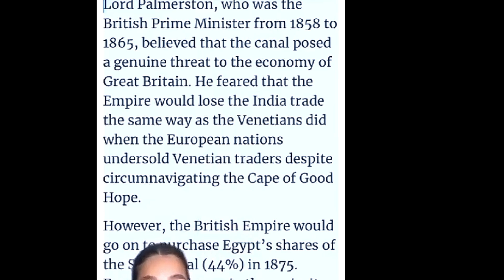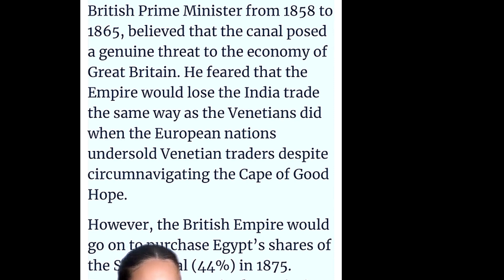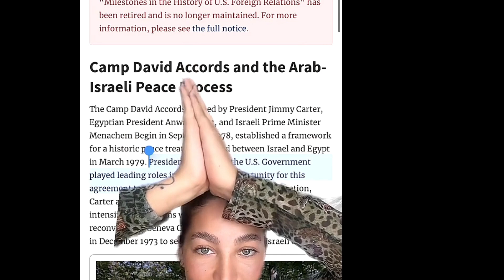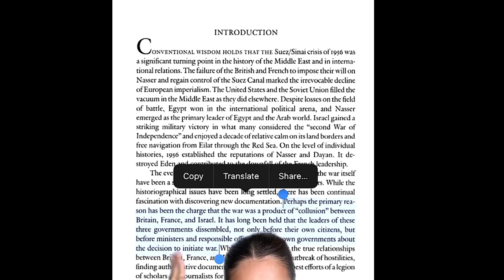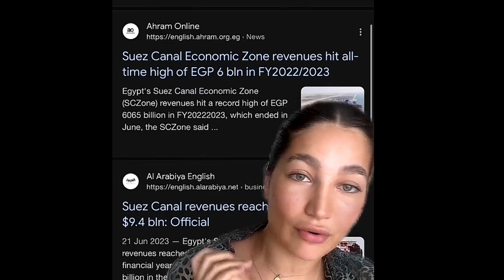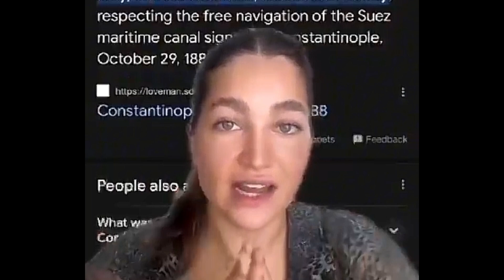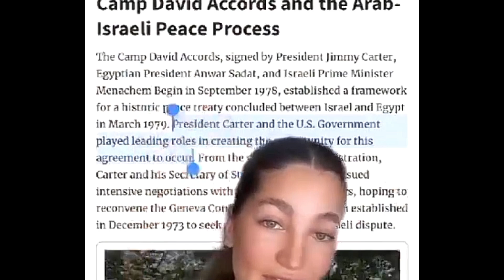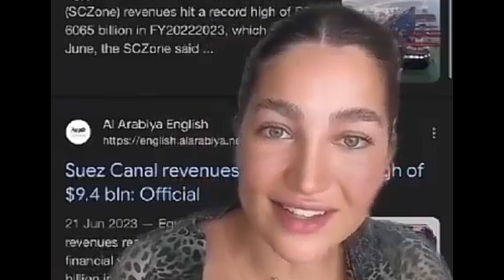THE REASON WHY THE US,U.K AND FRANCE ARE PRO I$RAEL £C$POSED